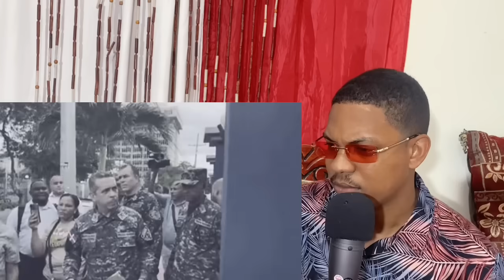🚨 ESTO PASÓ EN LA MARCHA JEFERSON PEÑA Y MIRA QUIEN INTERRUMPIÓ ⚠️🚨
🚨⚠️ TREMENDA MARCHA TODOS SOMOS JEFERSON PEÑA

■Escucharás una palabra de restauración
Se parte de lo que Dios está haciendo